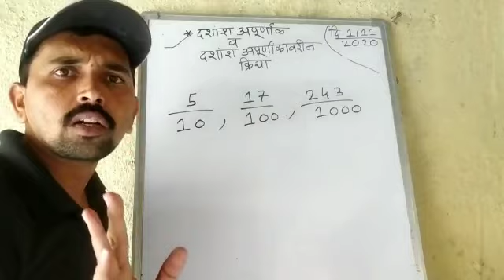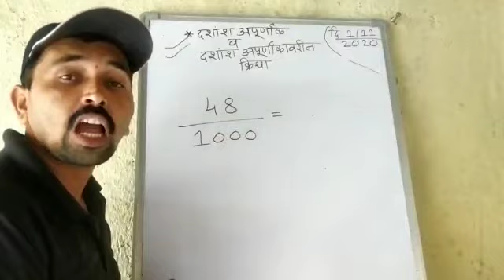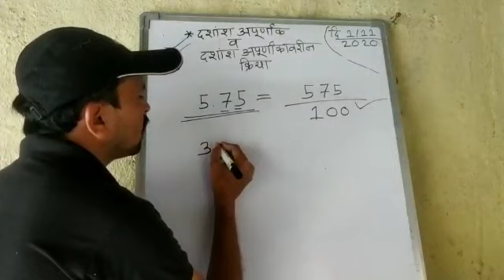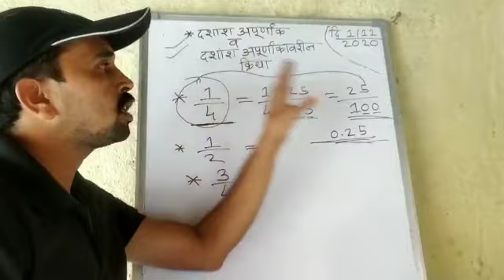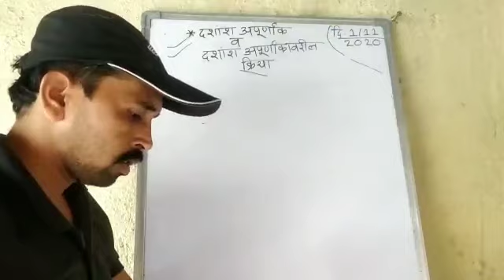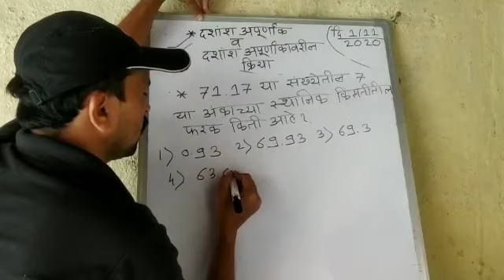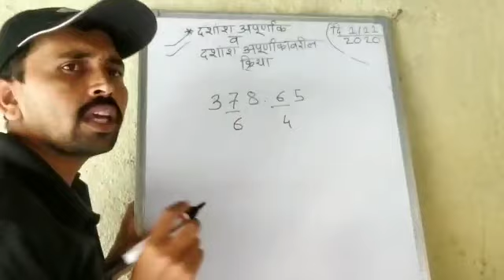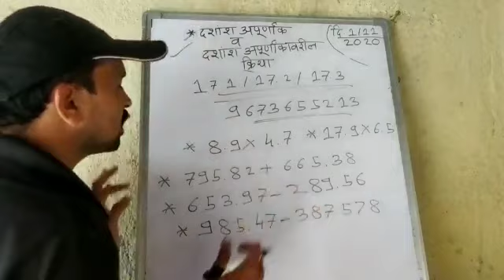दशांश अपूर्णांक व त्यावरील मुलभूत क्रिया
Video from Vijaykumar Narwane